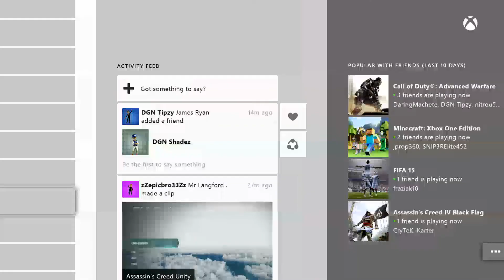B3AT Clan Plays Ep 1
Lets carry on with uploads everyday !!!
In this series im going to aim to get at least 3 other people from the B3AT clan and go online with them. If you are interested in joining B3AT then msg danny10900 on xbox one  :) You must have a mic !!!